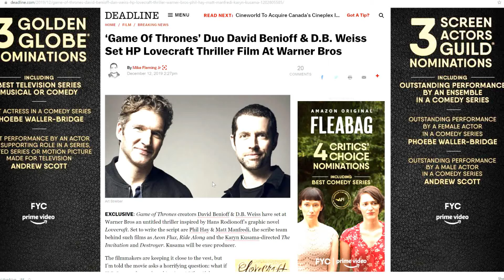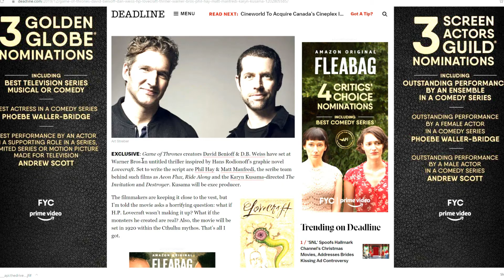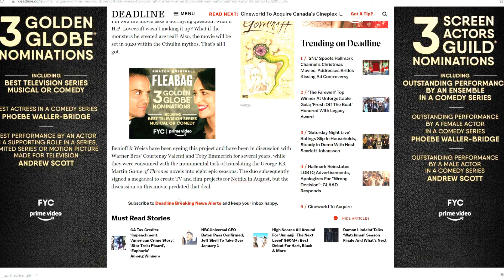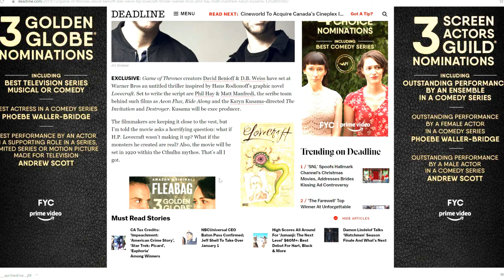D&D To helm Cthulu Movie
They can't stick a landing, can they make this interesting?